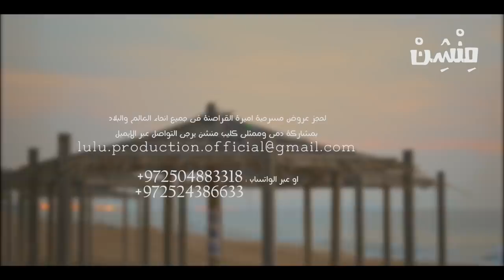تصور نفسك عامل منشن - لينا Mention - Lina (الطاقه الايجابيه) (Music 2019)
منشن - لينا Mention - Lina
كلمات الحان وتوزيع : داوود ابراهيم
انتاج شركتي :  Lulu Productions & Entertanment و Prosound

لحجز عرض مسرحية "أميرة القراصنه" بمشاركة دمى وممثلي كليب منشن في جميع انحاء البلاد والعالم يرجى التواصل عبر الايميل : او عبر الواتسات : 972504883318+ / 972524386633+

كلمات الاغنية:
هي الحياه قصيرة مش مستاهله زعلك صدق..
تزعل تسامح او ترضى كله بقلبك ده بيتعلق..
سامح حب وعيش واضحك بالسعاده علي وطير..
ولو حد مزعلك انت تبقى لما تسامحه كبير..
حب وطير وعلي وروح البحر في عز الشمس واضحك..
مع احبابك عيش الوقت وخلي الوقت ده كله لصالحك..
فكك من موبايلك ارمي كله همومك عيش اللحظه..
خلي سعادتك هي التغلب بضحكه جميله املى وقتك..

تصور نفسك عامل منشن لحد على قلبك غالي
ولما يشوف المنشن منك طاقته تطلع في العالي
منشن للي تحبه آوي هيطير بالمنشن وسعادته
ولما يسمع كلمة منشن يفهم ليه انت منشنته

الفرق كبير بين كلمني انا مستنيك لما تروق..
وبين لما تقله انك جنبه ومش هتسيبه غير ما يروق..
لو شفتها قاعده زعلانه ما تسيبهاش تحس بوحده..
رحلها وقلها اتا جنبك ده انت بالدنيا اجمل واحده..
لو شفتيه قاعد زعلان بكلمه حلوه ينسى الكون..
وللدنيا يقول بصوت عالي دي اجمل مخلوقه في الكون..
تصور منشن منك يرفع كل طاقاته الايجابيه..
وتفضل على وشّكوا الضحكه وبيكوا تكون طايره النفسيه..

تصور نفسك عامل منشن.

جميع الحقوق محفوظه لشركتي : لولو برودكشنز & بروساوند

تسجيل استوديو : بروساوند بادارة الموسيقي داوود براهيم
فكرة واخراج الكليب : الموسيقي داوود ابراهيم